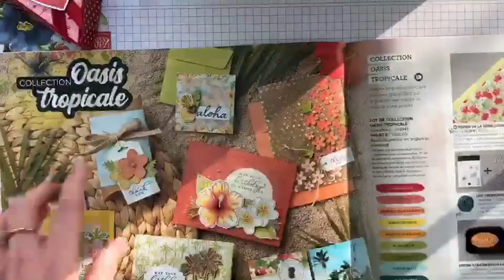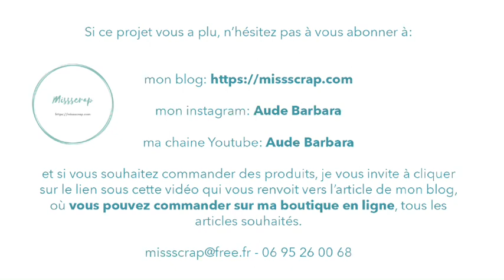Live FB #10: Pizza box ou Boîte pizza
Vous retrouverez tout le matériel utilisé et que vous pouvez me commander sur mon blog en cliquant sur ce lien:

voici les mesures:
fond de boite: 8 x 4'' plier à 3 1/2 et 4 1/2'' (20,3 x 10,15 cm et plier à 8,9 et 11,4 cm)

Une bande pour le fond de la boite de 9 x 1 1/2'' plier à 1/2 - 4 1/2 - 8 1/2 sur le grand côté et à 1/2 sur le petit côté (22,85 x 3,8 cm plier à 1,15 - 11,4 - 21,6 sur le grand côté et à 1,15 cm sur le petit côté)

Une bande pour le dessus de la boîte de 8 x 1 1/2'' plier à 4'' grand côté  puis à 1/2'' sur le petit côté(20,3 x 3,8 cm plier à 10,15 cm grand côté puis à 1,15 cm sur le petit côté)

Un carré de 3 1/2 x 4'' faire une marque à 2'' pour faire le triangle sur les 4'' (8,9 x 10,15 cm faire une marque à 5,05 cm sur les 10,15 cm)

Aude Barbara, Démonstratrice Indépendante Stampin' Up